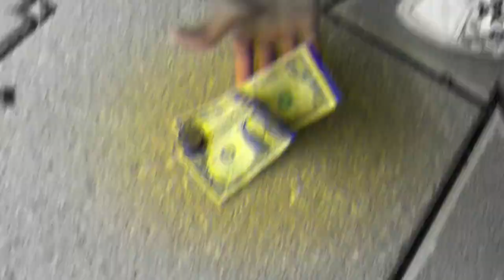Broke Clout - Famine, IamSlade (Prod. YUKiBeats)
The 'First' official song between SBC's IamSlade and Famine.